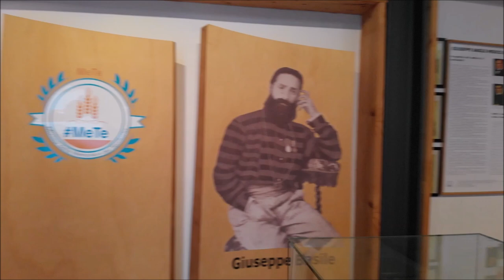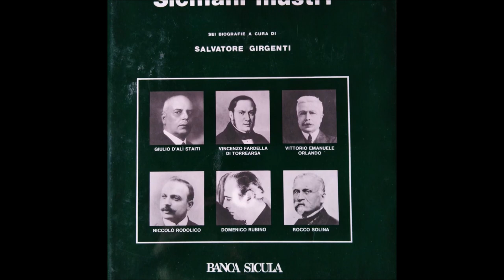Siculiana Nelweb - Progetto Archivio-Biblioteca del Museo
Vota e sostieni il progetto del Museo

Dal 7 al 12 ottobre, dalle ore 8,00 alle 13,00 i cittadini di Siculiana, nell'ambito del Bilancio Partecipativo, potranno scegliere uno dei progetti da finanziare. Ciascun cittadino, dai 16 anni in su, potrà  esprimere una sola preferenza indicando con una croce il progetto che si intende sostenere. Ovviamente bisogna munirsi di carta di identità ed essere residente a Siculiana.